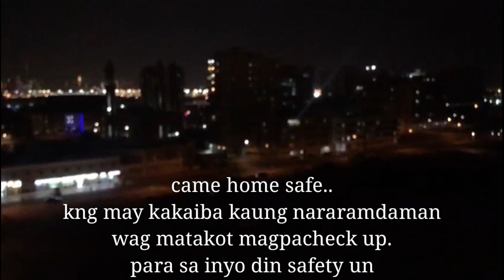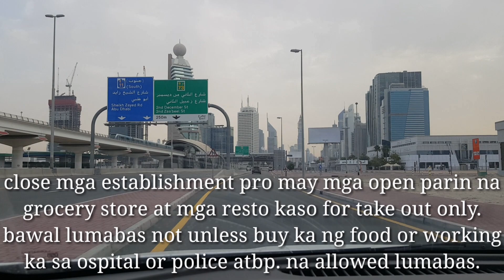Dubai against covid19 | OFW sa Dubai